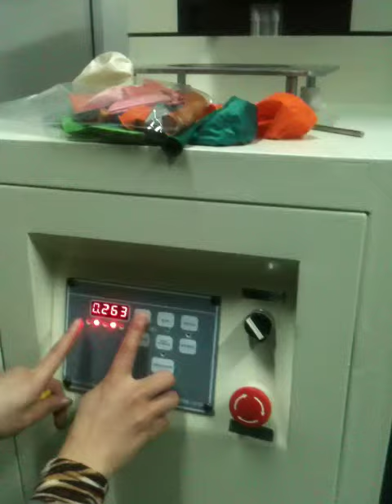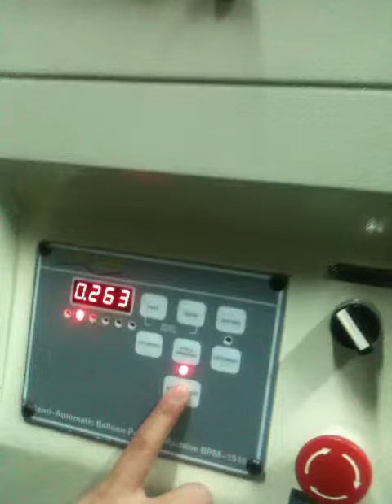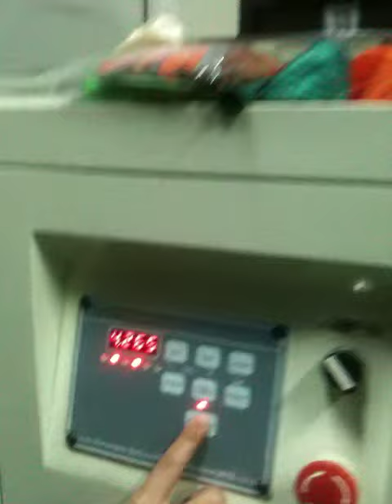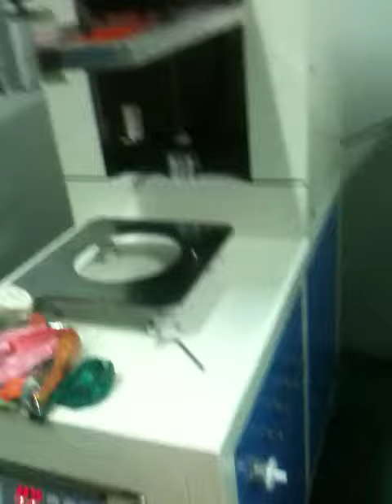printing process for balloon printing machine